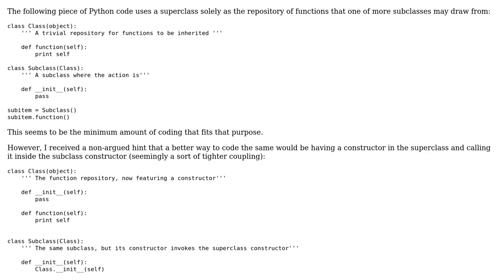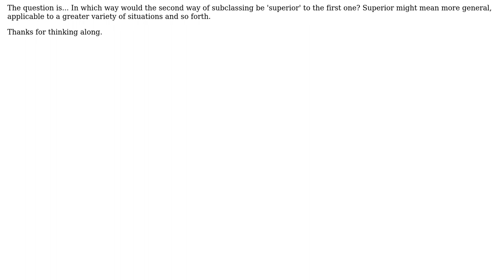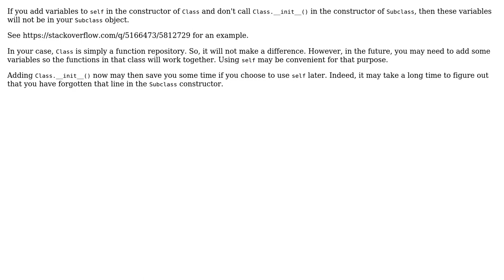Software Engineering: Is calling the superclass constructor in a subclass really important?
With thanks & praise to God, and with thanks to the many people who have made this project possible! You are responsible for your own actions.